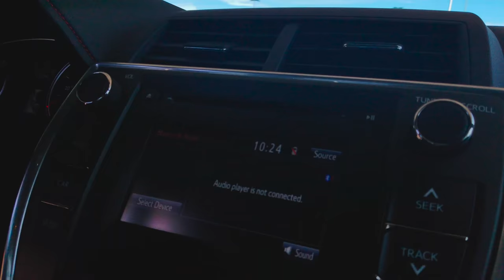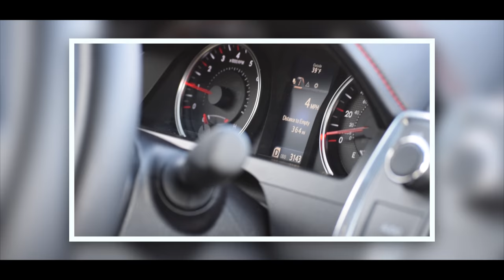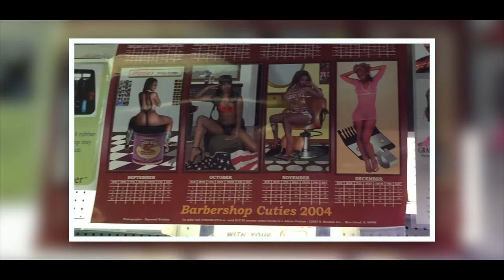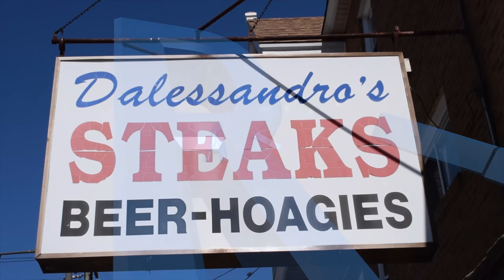Philadelphia Its To Cold !!!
Its been awhile but im back. Thanks again for supporting my channel.

BlockBoy JB - Look Alive feat. Drake [Clean]